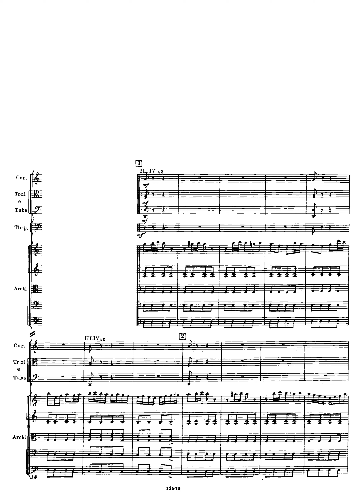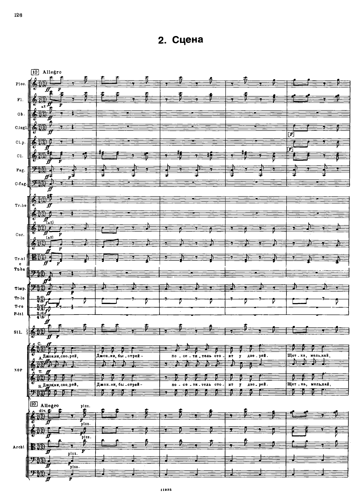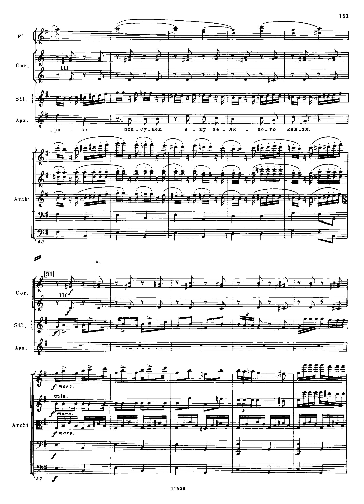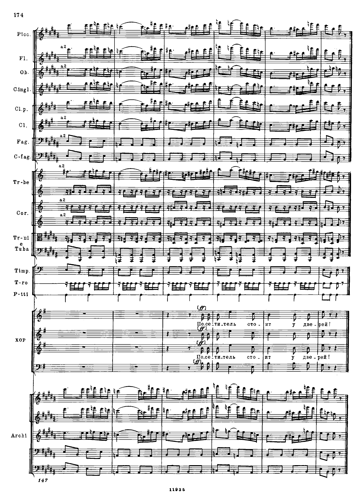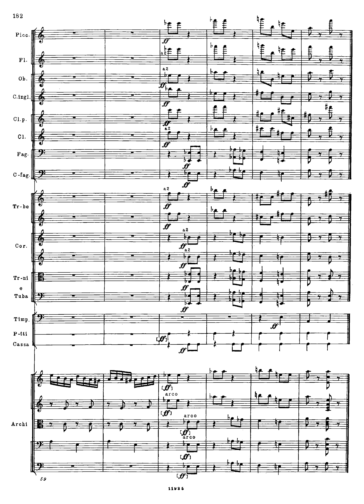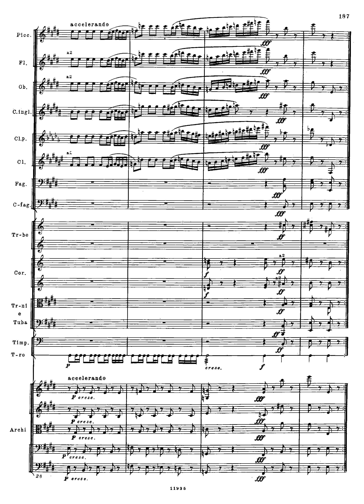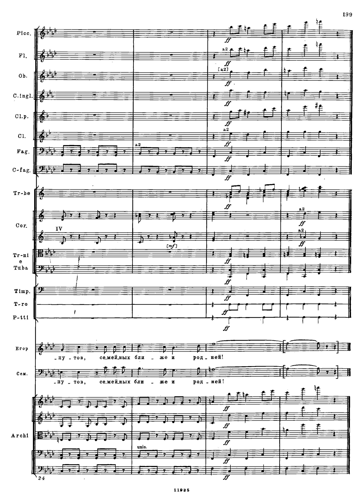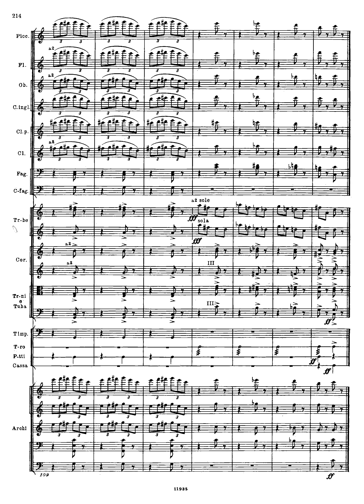[Score] Shostakovich - The Great Lightning (unfinished comic opera, 1933)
Vsevolod Grivnov, tenor
Dmitry Fadeyev, bass
Oleg Dolgov, tenor
Anatoly Safiulin, bass
Andrei Baturkin, bass
Tatiana Sharova, soprano
Russian State Symphonic Capella
Russian State Symphony Orchestra
Valeri Kuzmich Polyansky, conductor

0:00 I. Overture
1:52 II. Scene
4:45 III. The Architect's Song
8:38 IV. Scene with an American
10:26 V. Mayofel's Song
12:42 VI. Telephone Calls
13:38 VII. Semyon's Song
14:38 VIII. Duet of Yegor and Semyon
15:20 IX. March of the Models